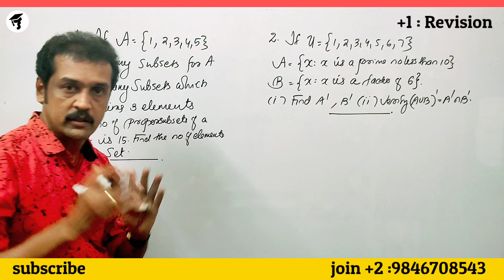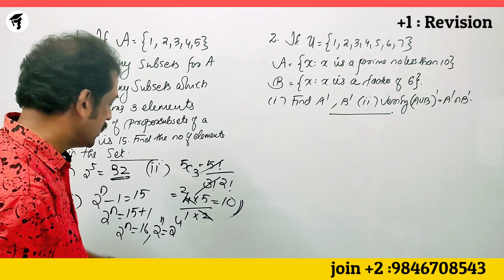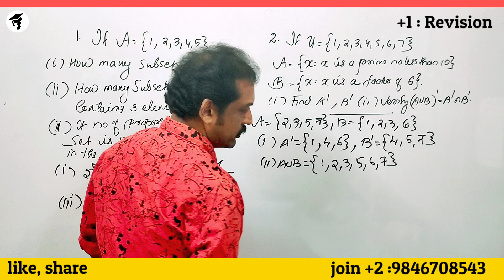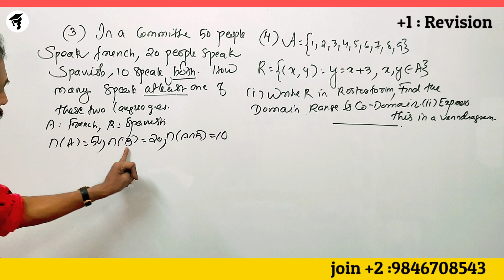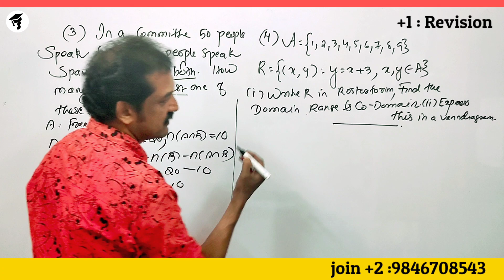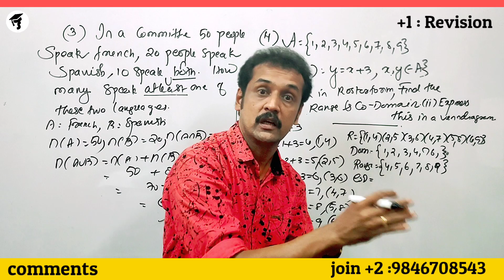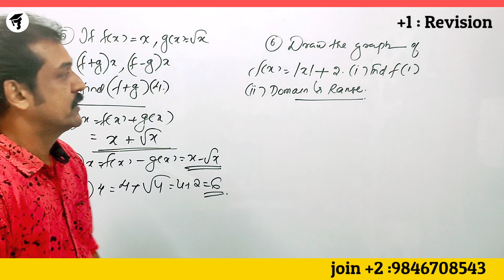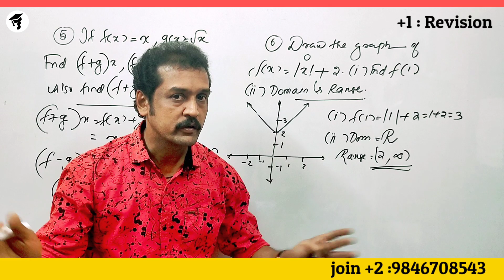plus one public exam mathematics revision | chapter 1& 2 | SETS & Relations and functions | qns& ans